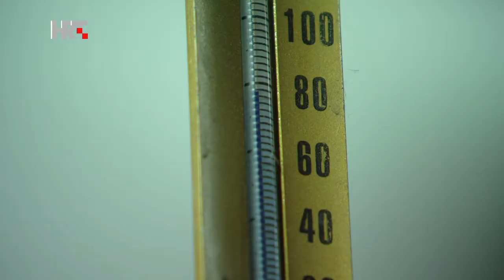Eko zona HTV geotermalna energija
31 godinu nakon bazena Mladosti u prosincu je Kineziološki fakultet u Zagrebu potpuno prešao na sustav grijanja obnovljivim izvorom energije.